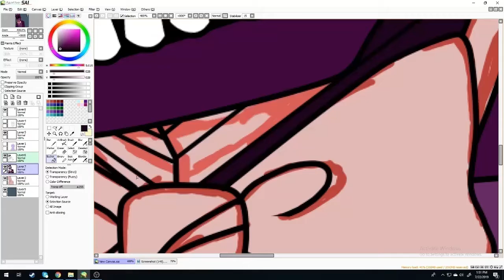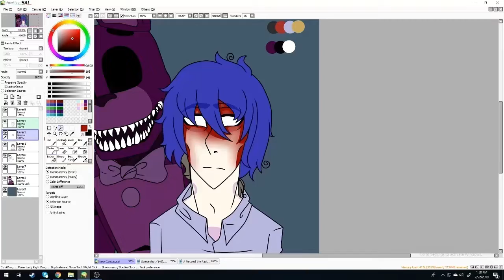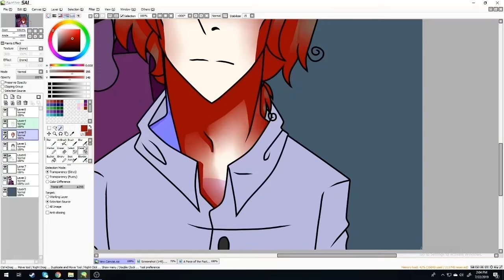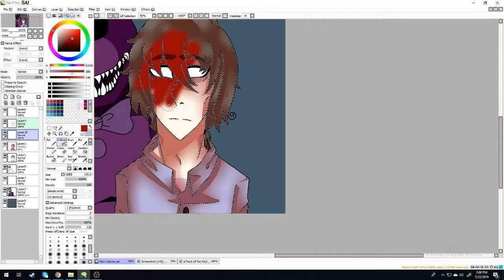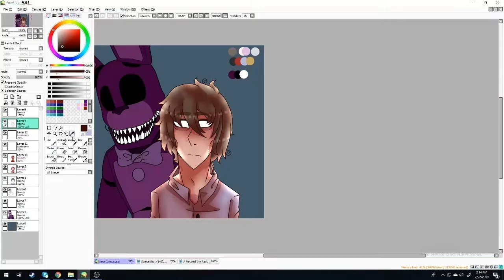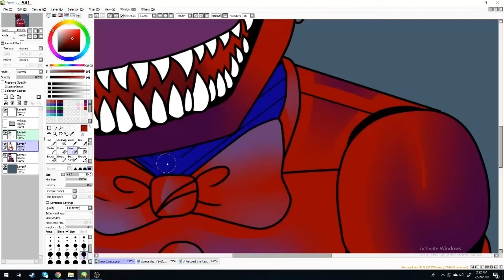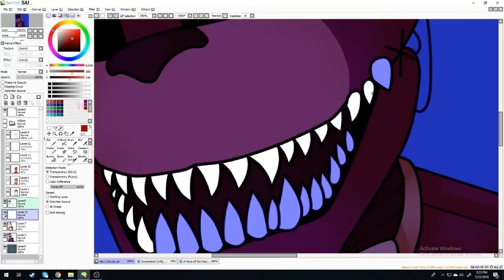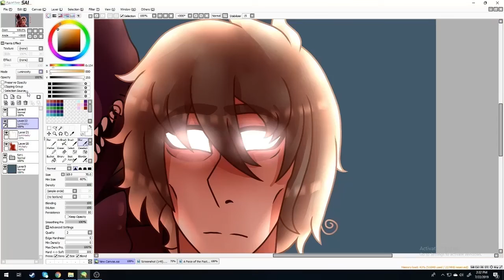Divided Part 1 - FNAF Speedpaint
So I'm making a three parter little thing. At least that's the plan, this is panel one. It's mostly me doing the coloring and shading for it.

I Can't Fix You - The Living Tombstone
It's Time to Die - DAGames
Disconnected - TryHardNinja